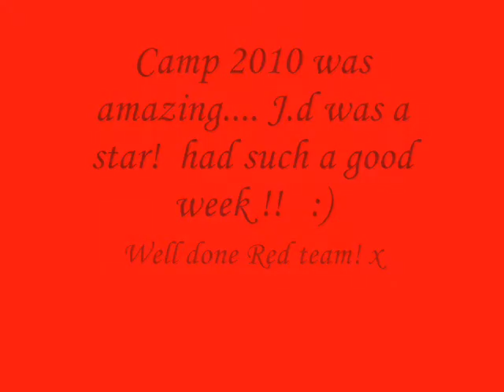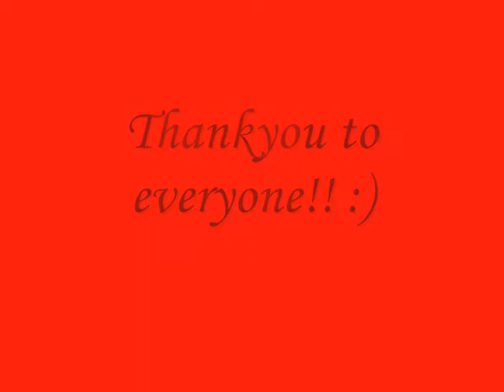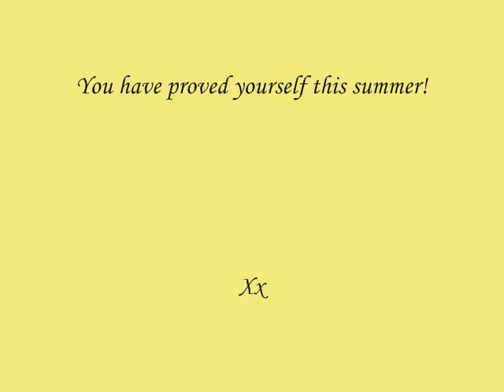parts of summer 2010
So proud of jd this summer! he has shown people what he is really made of! he loved camp! bareback chase me charlie cleared 1m28 :O so proud! and tentpegging. that was fun! jd loved it :) loving the speed. bring on many more fun times :D x